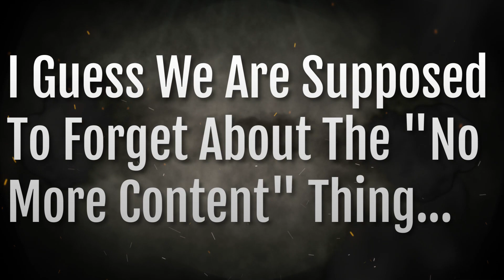Cyraxx live on Kick. "Metal/Rock songs using pop vocals". Starvation has def ended. 10/12/2023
So Chance says he will strike us down if we upload his Kick streams. Go ahead, Chance, go ahead.
From his MetalKoremania Kick.com account just minutes ago. An unedited 1-hour long stream can be found